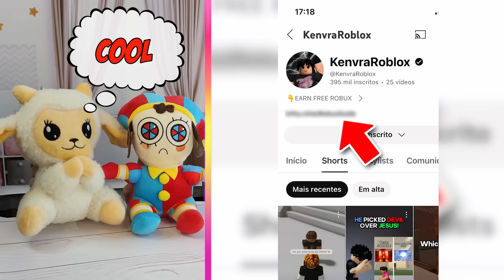Dolly and Pomni React to Funny Videos About The Amazing Digital Circus | Best TikTok Compilatons #72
Dolly and Pomni react to funny videos about The Amazing Digital Circus | Best TikTok animations part 72

Hi friend! My name is Dolly. Pomni helped me collect the best new animations on the Amazing Digital Circus. Let's watch them soon!